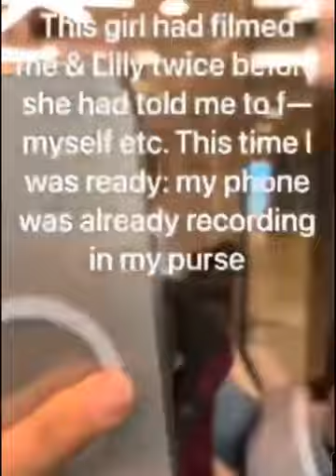Viral Videos Compilation 🤣😂 2023 /Zusammenstellung viraler Videos 😮2023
Über ein positives Kommentar freuen wir uns sehr!
Bis zum nächsten Mal Freunde!
We hope to see you again, frien

Unser Ziel bei der Erstellung von ZUSAMMENSTELLUNGEN besteht NICHT darin, die Videos anderer Leute zu stehlen, sondern diese in hochwertiger Zusammenstellung mit anderen Leuten zu teilen.

⚠️ Alle Urheberrechte liegen bei ihren rechtmäßigen Eigentümern! Wenn Sie der Autor eines Fragments aus der Ausgabe sind und die Verbreitung Ihr Urheberrecht verletzt, kontaktieren Sie mich bitte. Wir werden den Clip oder das Video entfernen oder eine Einigung erzielen. Vielen Dank

Bild von Ryan McGuire auf Pixabay